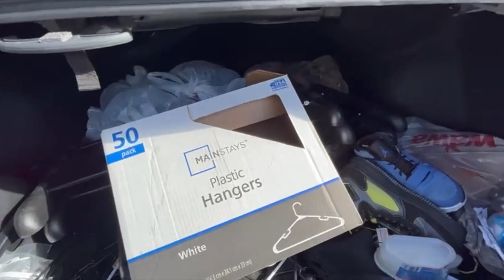VLOGMAS DAY 20: How to Prep Our Business For Traveling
Hi, We are Mackenzie & Cas and we have a full time e-commerce business. We are here to share our highs and lows in e-commerce and selling. We love sharing our experiences, tips/tricks and everyday life running an e-commerce business.

Happy December! Welcome to the 20th VLOGMAS video! So happy to share some pieces of life running our E-Commerce business. Today we are prepping our business for Christmas week. We are trying to get ourselves and the business ready to go away. Looking forward to creating a vlog everyday for the month of December!

UPLOADING DAILY MERRY VLOGMAS!

NO RETAIL:
Music from Uppbeat (free for Creators!)